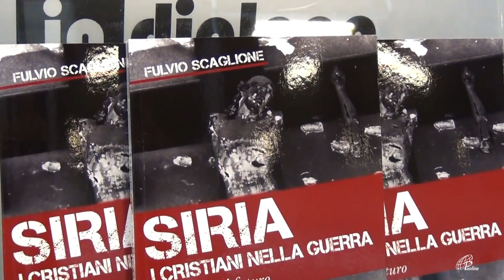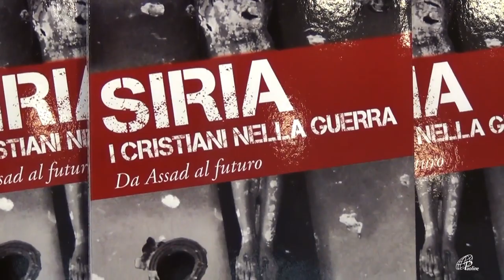Siria. I cristiani nella guerra - Fulvio Scaglione, Paoline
📱🔎 Alcune domande a FulvioScaglione in merito alla questione attuale della Siria alla luce del suo nuovo libro "Siria. I cristiani nella guerra" (Paoline)